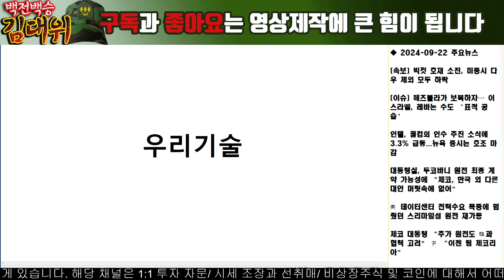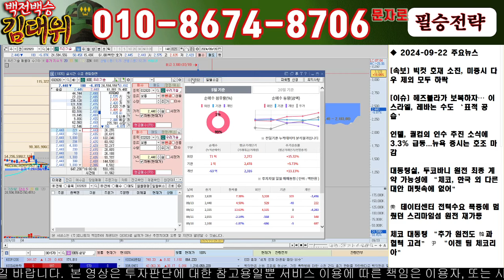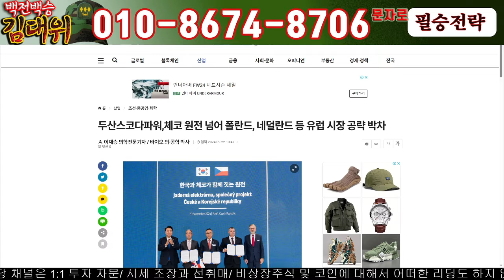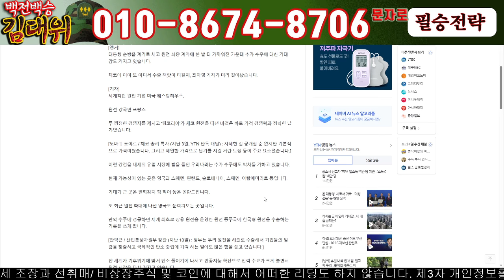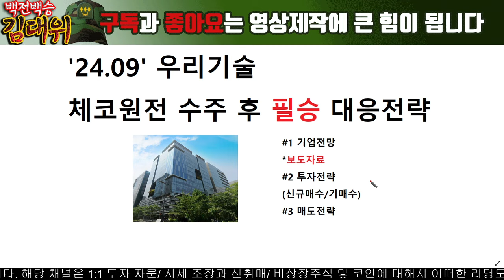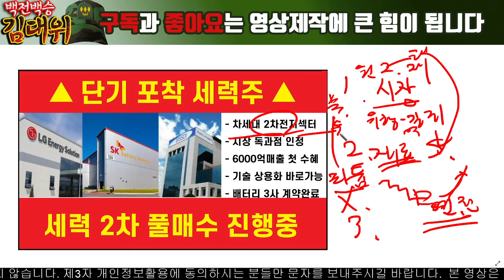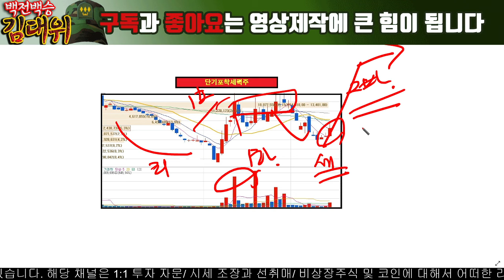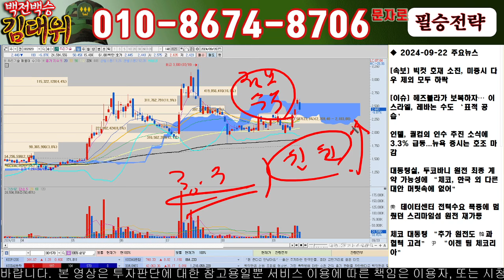[긴급대응] 추가원전 수출 가능성에 세력들 월요장에 변동성 크게 줄 수 있습니다!! 오전장 절대매도 금지하시고 필승전략 같이 세워보겠습니다!!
안녕하세요 백전백승 김대위입니다

적을알고 나를 알아야 백전백승이라 했습니다. 종목에 대해 정확히 분석하고 여러분의 입장에서 최대한 객관적으로 도움드려 항상 승리하는 투자가 되도록
방송이 끝나는 그 순간까지 최선을 다하겠습니다.

'필승' 문자 주시면 무료 소통방 입장도와드리겠습니다 !!